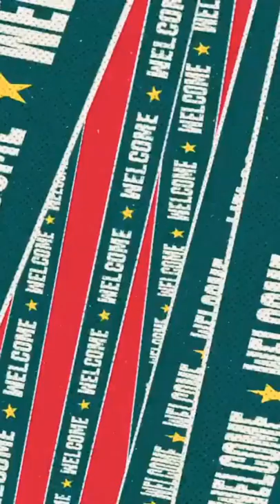Striker Asing Persis Solo Gerard Artigas🔥